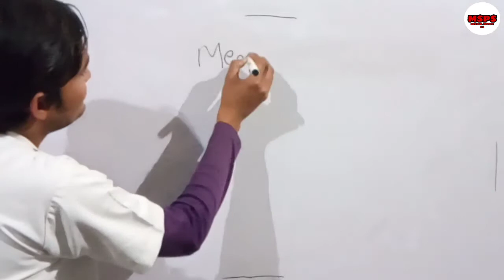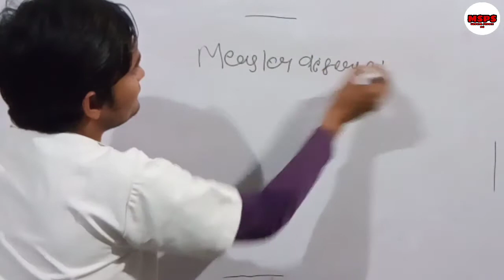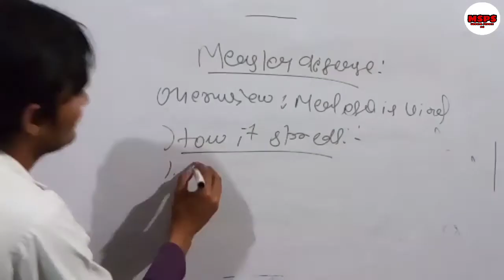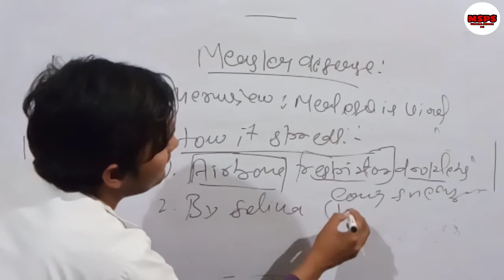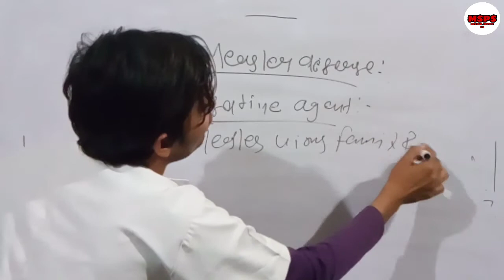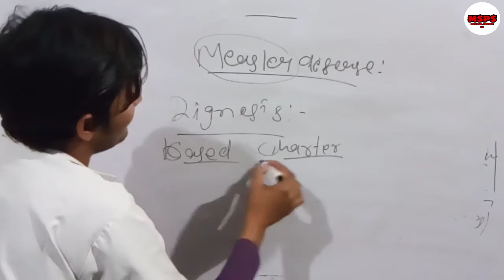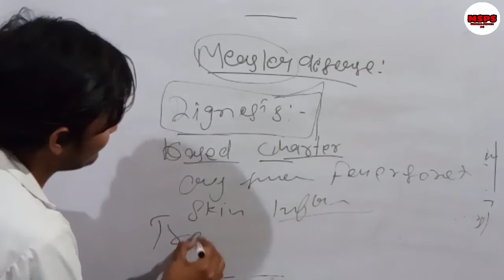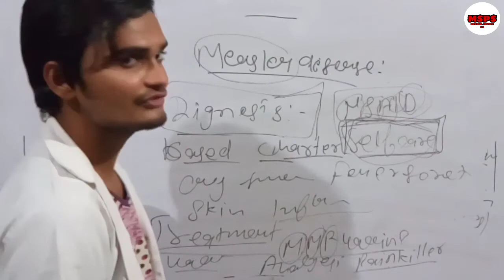Measles disease/ खसरा full explain in hindi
Measles is a viral disease. It s caused by measles virus.

It is easily preventable by vaccine. The vaccine is MMR vaccine.

Medical Science PS